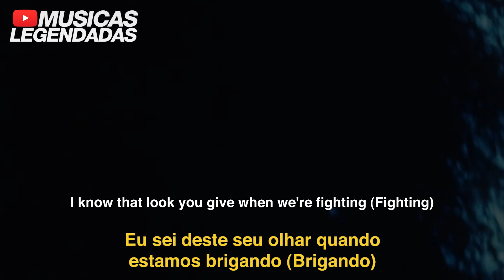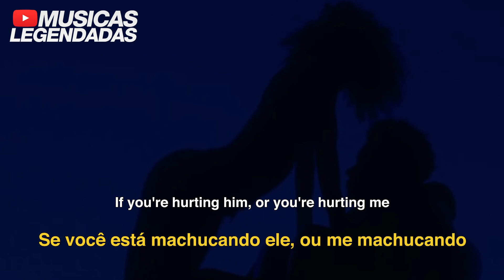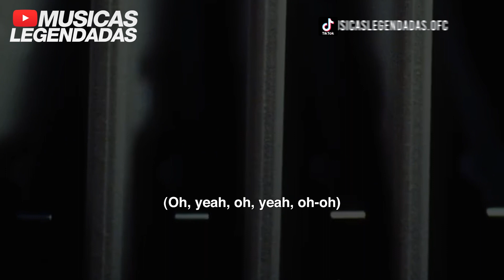The Weeknd - Is There Someone Else? (Legendado | Lyrics + Tradução)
Tradução em legenda da música "Is There Someone Else?", do @TheWeeknd.

Artista: The Weeknd
Álbum: Dawn FM
Ano: 2022
Gênero: R&B / Pop / Eletrônica / Chill / Soul / Eletro-pop / Electronica / Synthwave / Synth-pop / Canada